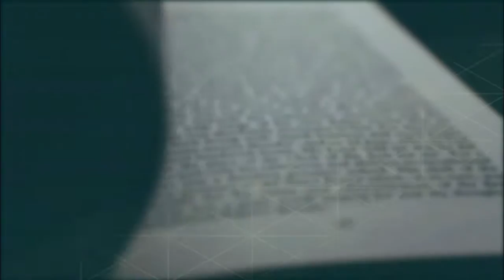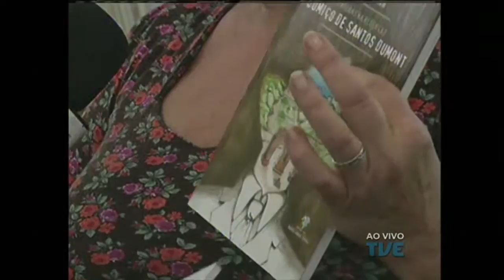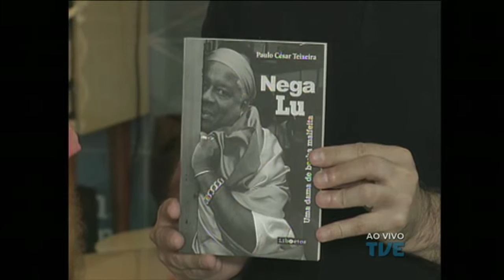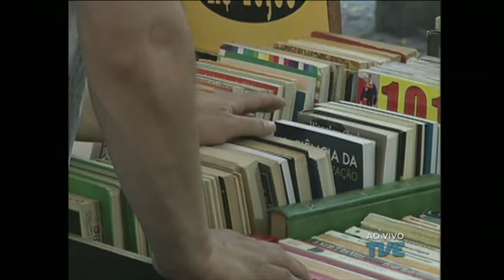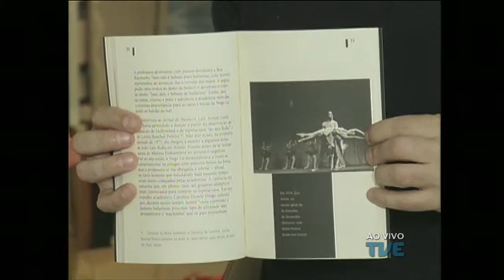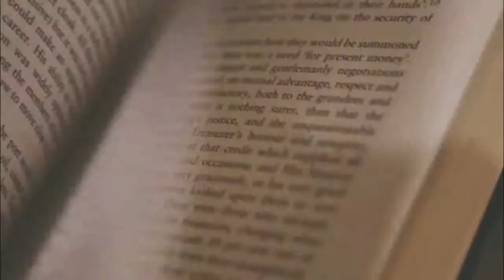Conexão Feira do Livro TVE | 9/11/2015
A 61ª Feira do Livro de Porto Alegre: livros, literatura, autores, leitores, atividades culturais e as pessoas que amam muito tudo isso. O programa é produzido pela equipe da TVE RS e vai ao ar de segunda a sexta. Apresentação de Newton Silva.